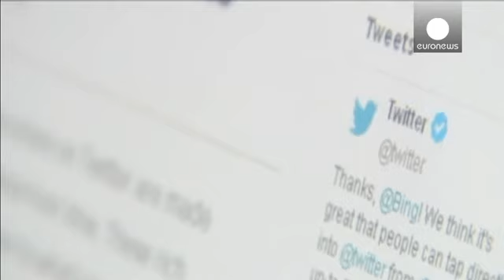رشد معاملات مالی و کاهش تعداد کاربران توییتر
شبکه اجتماعی توییتر از رشد ۹۷ درصدی حجم معاملات مالی این شرکت طی یک سال تا پایان سه ماهه چهارم سال ۲۰۱۴ میلادی خبر داد.

حجم معاملات مالی توییتر در مدت سه ماهه پایانی سال ۲۰۱۴ تا ۳۱ دسامبر، ۴۷۹ میلیون دلار برآورد شده است که این رقم در سال ۲۰۱۳ میلادی رقمی معادل ۲۴۳ میلیون دلار ثبت شده بود.

این شبکه اجتماعی در عین حال از رکودی خفیف در میزان رشد کاربرانش طی سه ماهه چهارم سال گذشته خود خبر داده است.

تعداد کاربران فعال ماهانه توییتر تا سه ماهه پایانی سال ۲۰۱۴ تا حدود ۲۸۸ میلیون کاربر بوده است.…